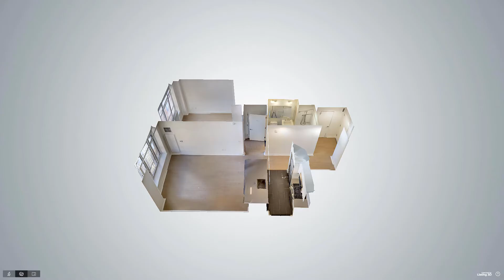45 Hoyt Street, Unit 12L, Brooklyn, NY